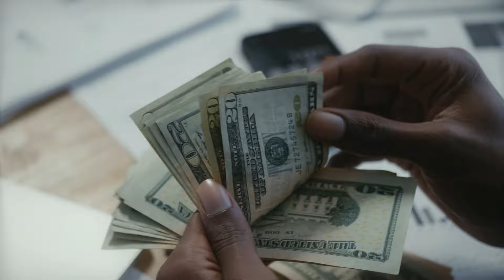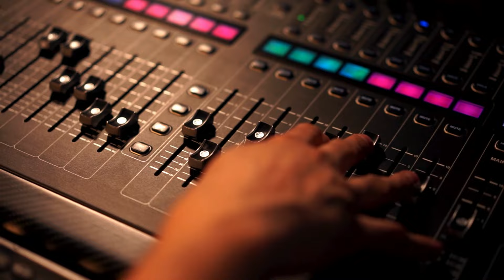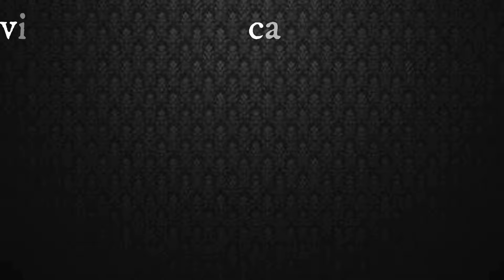Así fue cómo le arrebataron la VIDA a CHALINO SANCHEZ (Documental 2024)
en este video documental te platicare sobre Chalino Sánchez quien  fue un cantante de música de regional mexicano, quien en los años 90 fue uno de los cantantes mas importantes del regional mexicano, tristemente su vida estuvo llena de tragedias, lamentablemente en su ultimo concierto le dieron una carta misteriosa que en la actualidad no se sabe que decía en la actualidad,  lamentablemente ese mismo día le arrebatarían la vida, siendo un enigma su final